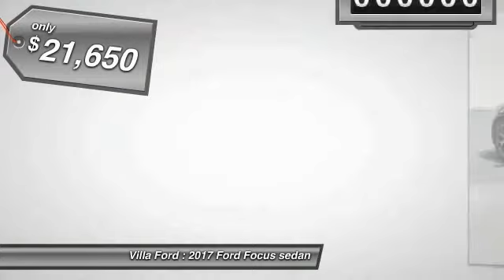2017 Ford Focus ORANGE TUSTIN PLACENTIA FULLERTON ORANGE COUNTY 00S71407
2017 Ford Focus SEL SEDAN

Villa Ford
2550 N. Tustin St.